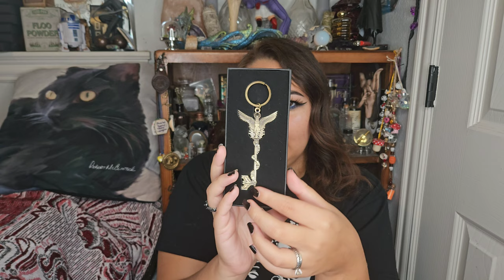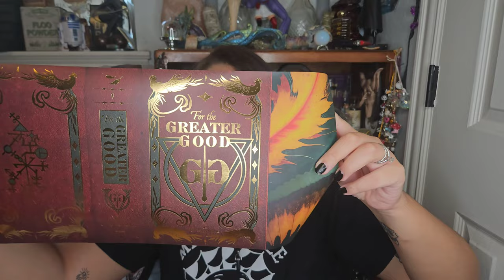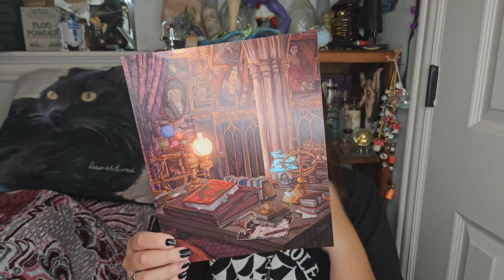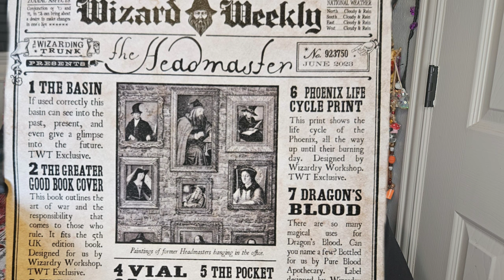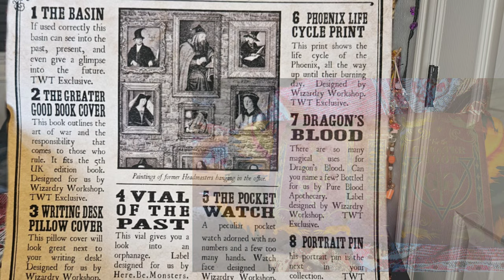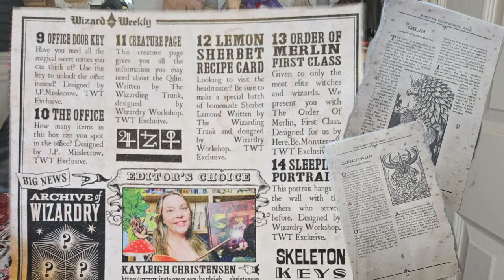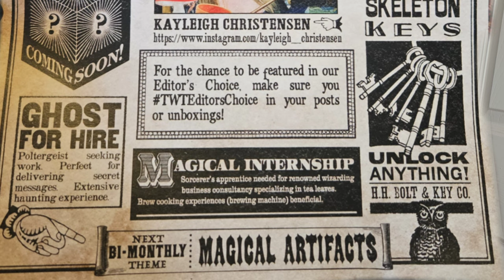The Wizarding Trunk | Headmaster Themed Box | Harry Potter Mystery Box Unboxing